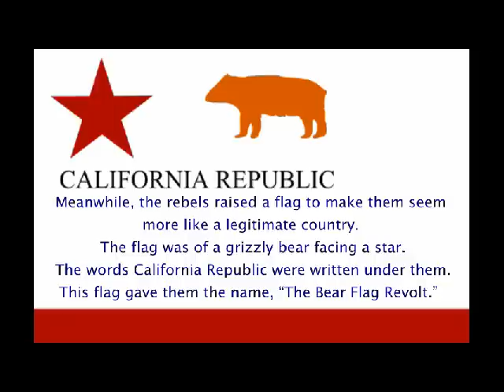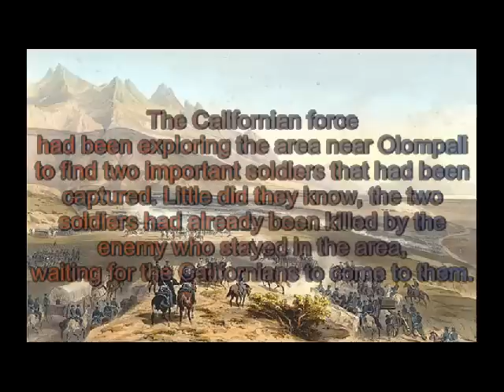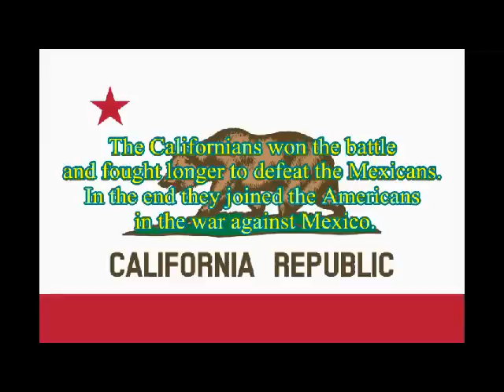Bear Flag Revolt youtube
Historical movie about the Bear Flag Revolt by Sean Condon